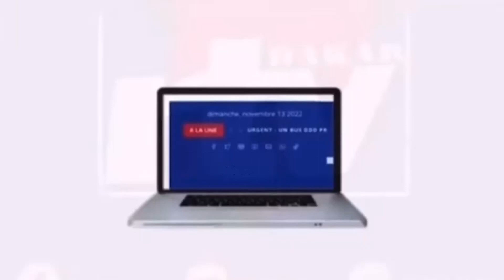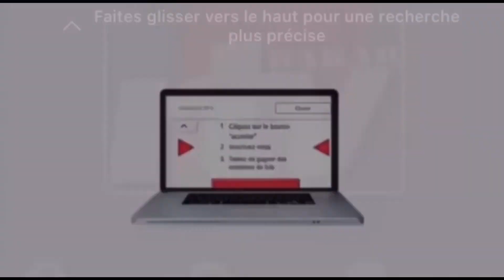CHIEKH NDIAYE chargé de l'organisation ziarra annuel de El hadji Jamil Ndao